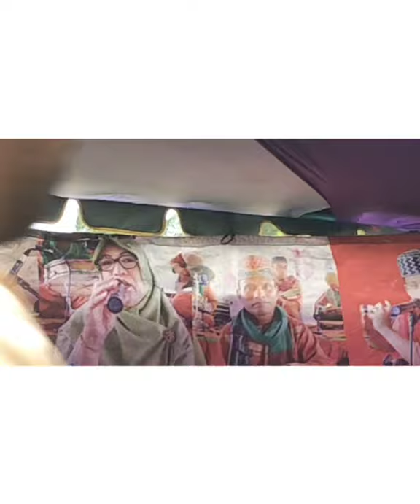IBU / DRA RASYIDAH / SULING ALI JENAH/ MERAWIS UI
Kisah ibu